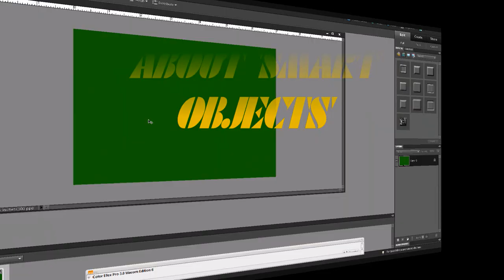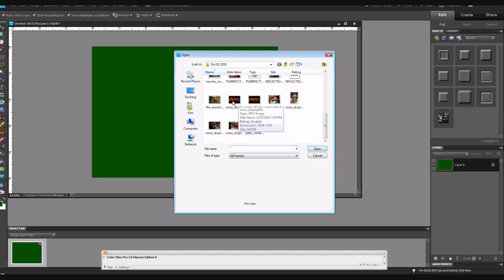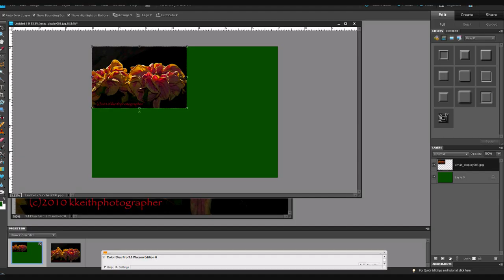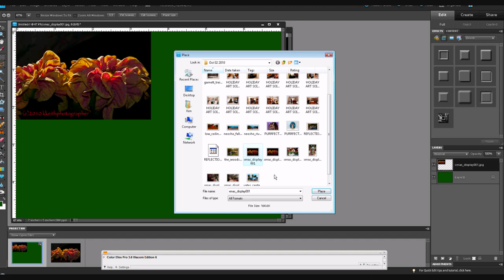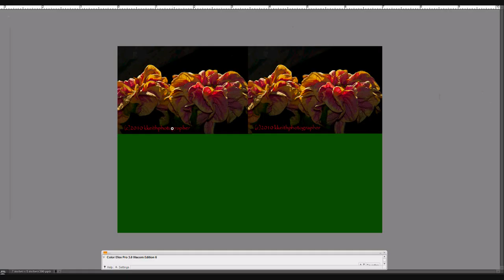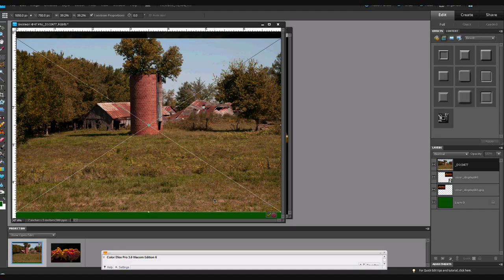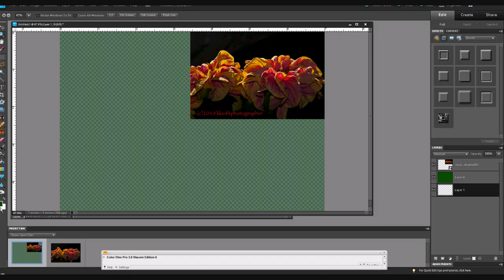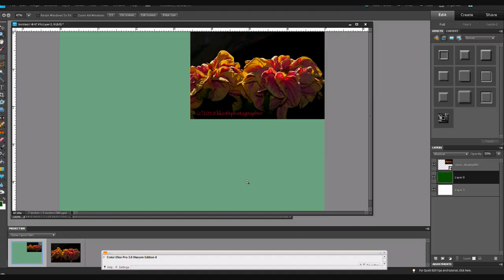PHOTOSHOP ELEMENTS: 'Smart Objects' in PSE6-7-8-9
Smart Objects: Are they 'Smart' (In a way); Are they 'Objects' (well, not really).
Here's what you should know about how to use Smart Objects and why they're important.